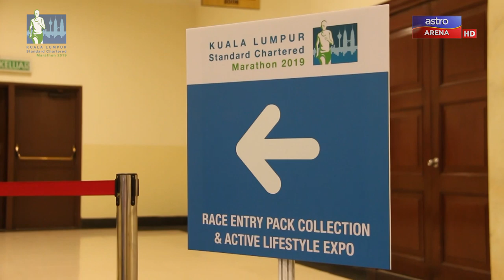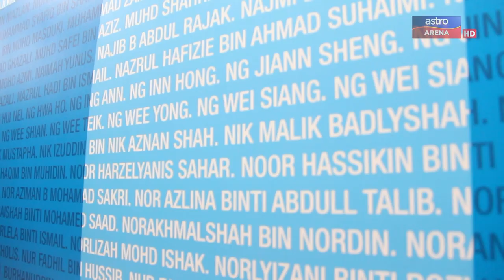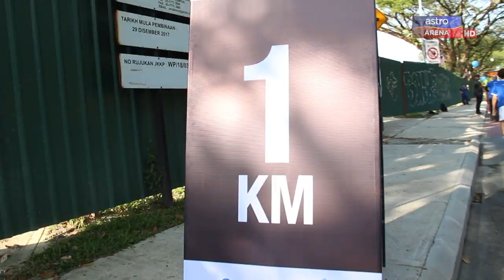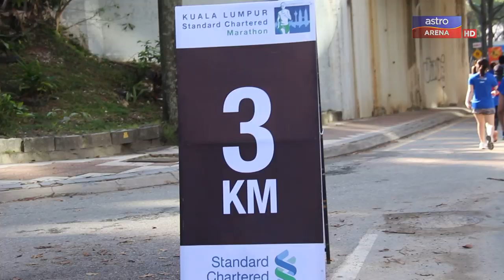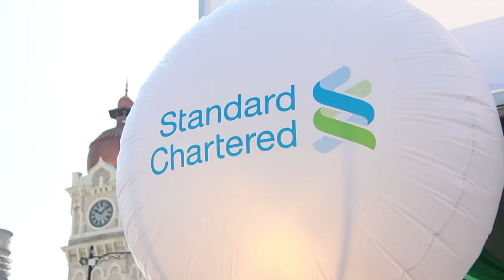NAK NYANYI KE LARI?? | Nubis : KL Standard Chartered Marathon 2019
First time Nubis join marathon, larat ke nak habiskan run tu? Jom tengok apa yang ada dekat KL Standard Chartered Marathon 2019!